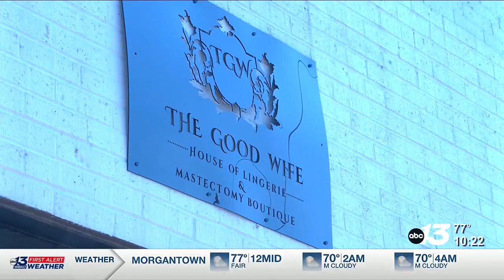Glasgow shop owner provides licensed after-cancer care to women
Trish Burton's shop offers breast prosthesis and special bra and wig fittings.